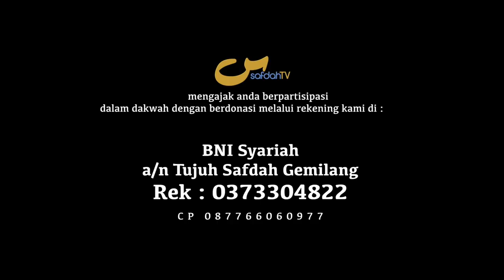Bincang Santai: Jalan Hijrah Menuju Islam Dan Sunnah - Abu Ilham Ibrahim & Tim Talent SafdahTV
Abu Ilham Ibrahim adalah warga negara amerika yang telah memeluk agama islam. Tidak hanya memeluk agama islam tapi beliau juga mencoba memahami agama ini sesuai yang dipahami para Shahabat Rasulullah Shalallahu Alaihi Wa Salam. Bagaimana kisah hijrahnya ?

BNI Syariah atas nama
Tujuh Safdah Gemilang

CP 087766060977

Bantu share yuuk.. biar lebih bermanfaat lagi.. dan menjadi ladang pahala kita... insya Allah